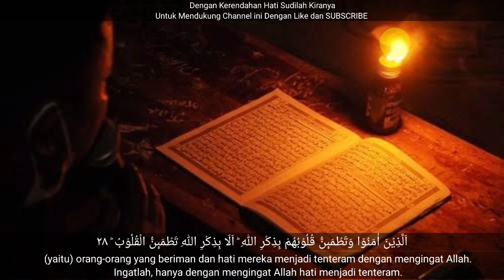DZIKIR PAGI/PETANG AL-QUR'AN SURAT YASIN MERDU || LANCARKAN RIZKI DAN KELAPANGAN URUSAN